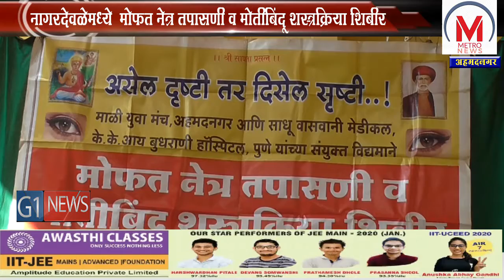नागरदेवळेमध्ये मोफत नेत्र तपासणी व मोतीबिंदू शस्त्रक्रिया शिबीर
अहमदनगर मधील माली युवा मंच, साधू वासवानी मेडिकल, व पुण्यातील के. के  आयु बुधराणी हॉस्पिटल , यांच्या संयुक्त विद्यमाने मोफत नेत्र तपासणी आणि मोतीबिंदू शस्त्रक्रिया शिबीर नागरदेवळे गावात घेण्यात आलंय , असेल दृष्टी तर दिसेल सृष्टी या ब्रिदवाक्याचे जतन करत जालिंदर बोरुडे यांच्या पुढाकारातून हे शिबीर आयोजित करण्यात आलं होत, यावेळी माजी आमदार शिवाजीराव कर्डीले यांची या कार्यक्रमाला प्रमुख उपस्थिती होती. आलेल्या मान्यवरांचा यावेळी शाल व श्रीफळ देऊन सन्मान करण्यात आलाय.  विशेष म्हणजे या शिबिरात कोरोनाच्या कठीण काळात समाजासाठी देवदूत म्हणून धावून आलेल्या कोरोनायोध्यांचाही  सन्मान करण्यात आलाय.